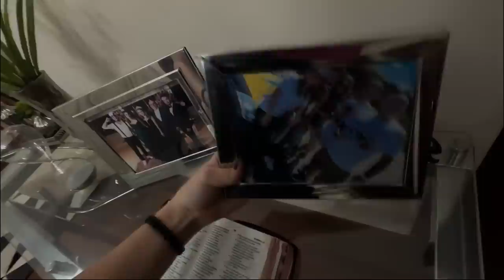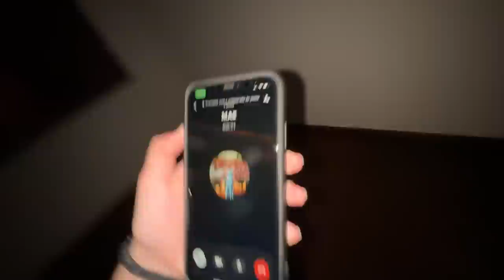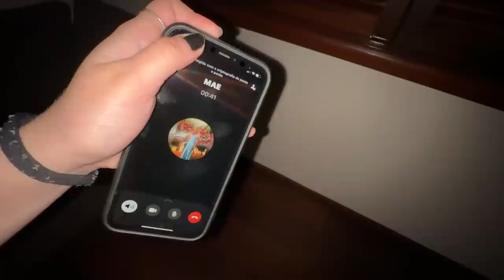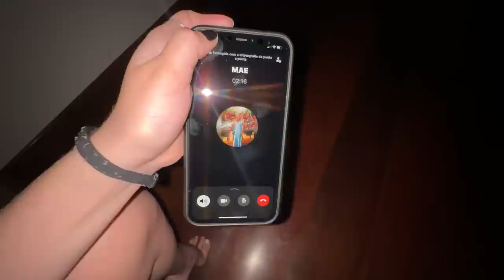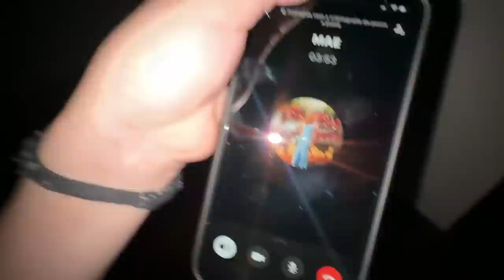RECEBI UMA NOTÍCIA MUITO TRISTE...